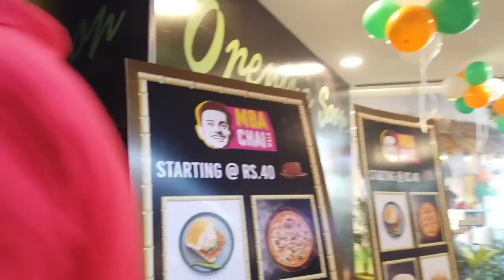Ranchi to Jamshedpur tour (jubilee park/waterfall and mall)